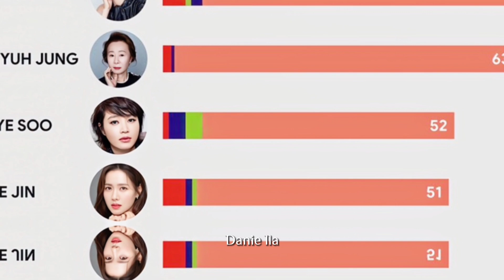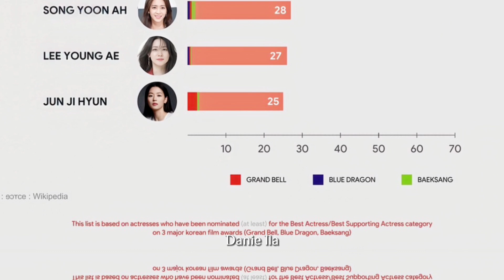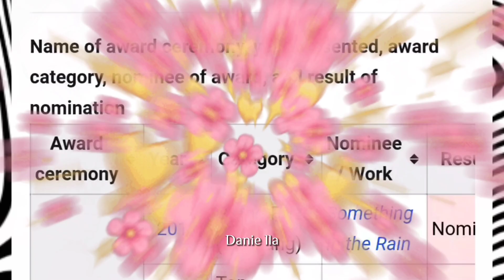Why Sonyejin "HOLDS" this title for almost 20 years and her latest achievement as an actress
Sharing with you the most awarded korean movie actress and why Sonyejin holds this title of being the youngest Grand Slam Best Actress for almost 20 years.

Music I use promoted by Youtube Studio Library Who Do You Think I Think you are by: Mini Vandals

Spreading Goodvibes
Godbless 🙏🏻